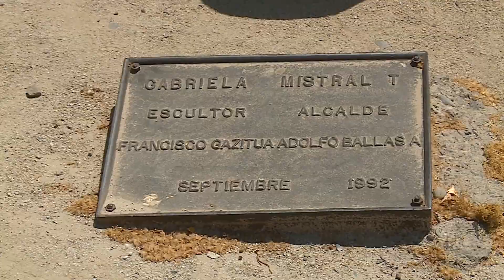City Tour - Escultura Gabriela Mistral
En su especial "Escul-Tour" por Vitacura, Federico Sánchez y Marcelo Comparini analizan "Gabriela Mistral", gran obra de escultura de Francisco Gazitua de 1992. Ve más de "City Tour"